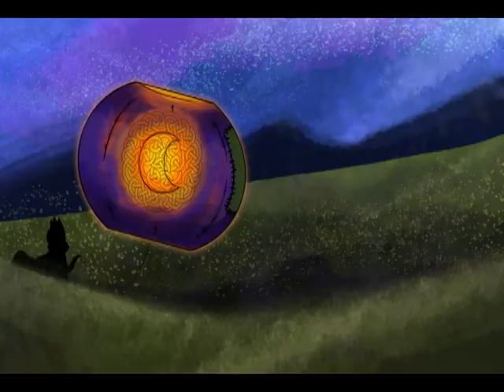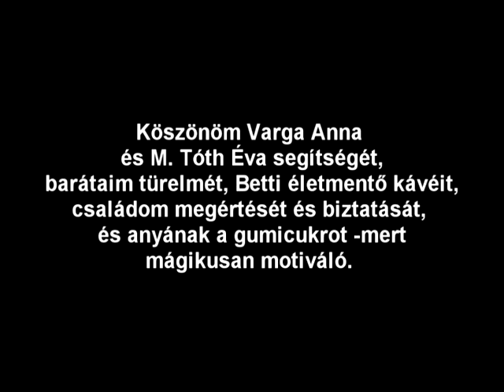Újhold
For my university's exam. Short animation about a little cat.